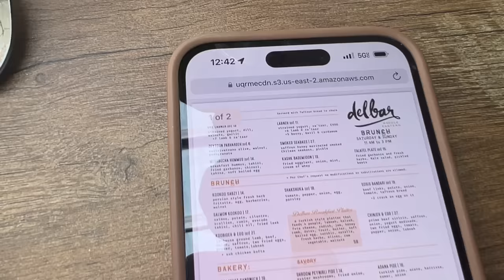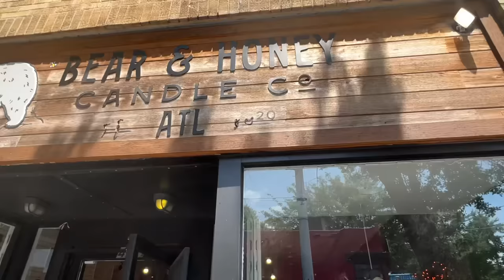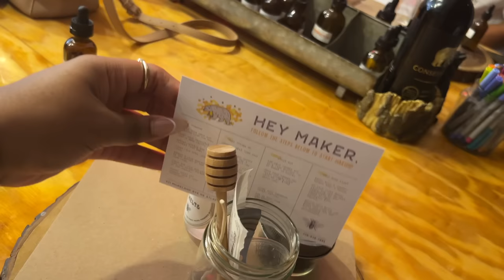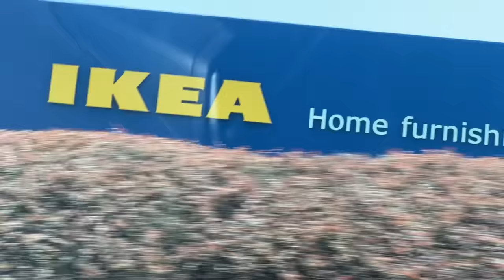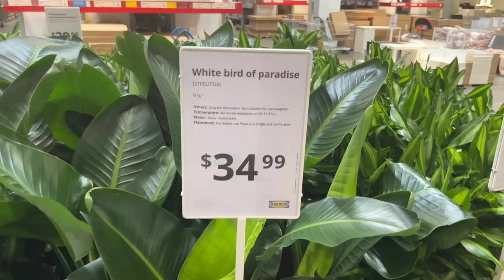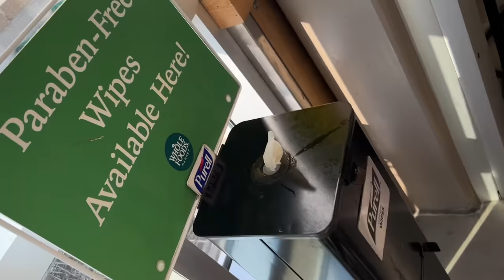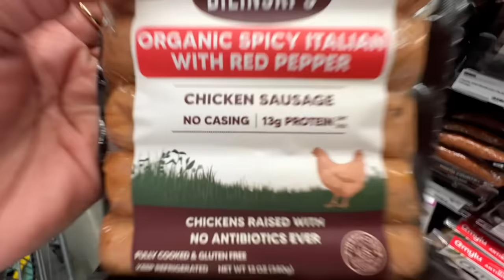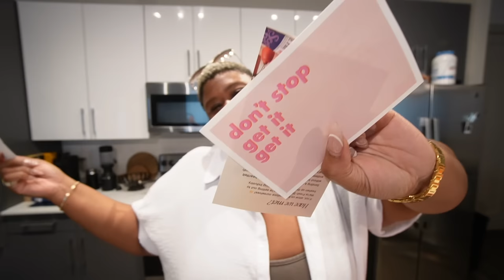TREATING MYSELF 🥰 + SPANISH PAPI + MUSTARD LADY MEAL 😷 + THE CUTESTTT RESTAURANT! // VLOG